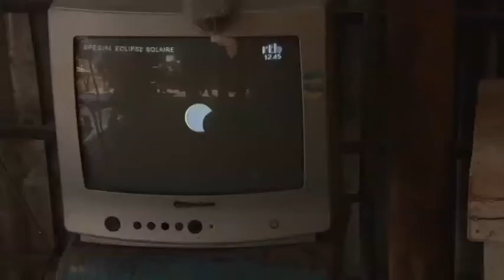Eclipse solaire: peur et inquiétude au Burkina Faso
Le 3 novembre 2013, une eclipse solaire avait été annoncé dans plusieurs pays dont le Burkina Faso. L'on avait même ajouté que ce jour-là, il ferait nuit en plein journée et que l'observation du phénomène à l'oeil nu cuaserait des dégâts sur le système oculaire. Droit Libre TV a choisit Yako dans la province du Passoré pour vivre cet évènement qui finalement s'est déroulé entre peur et déception au sein des populations.